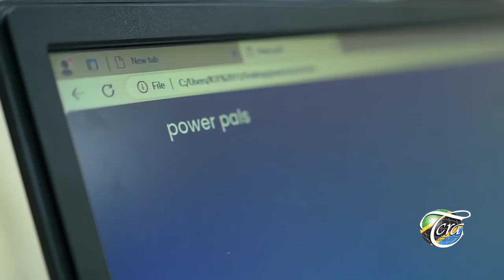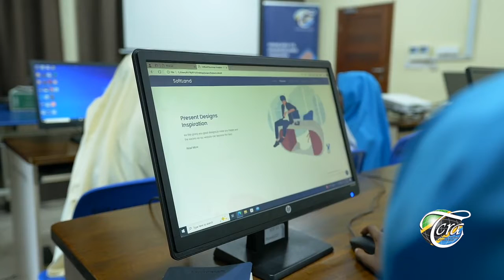Wasichana Katika TEHAMA, 2024 - Unguja, Zanzibar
Ikiwa ni maandalizi ya kuelekea maadhimisho ya Siku ya Kimataifa ya Wasichana katika TEHAMA, TCRA imefika Unguja, Zanzibar na kuratibu mafunzo kwa wanafunzi wa kike kutoka shule mbalimbali.
Kaulimbiu: “Uongozi”.